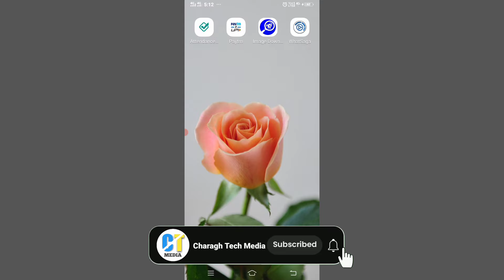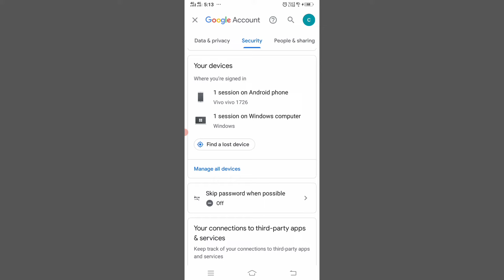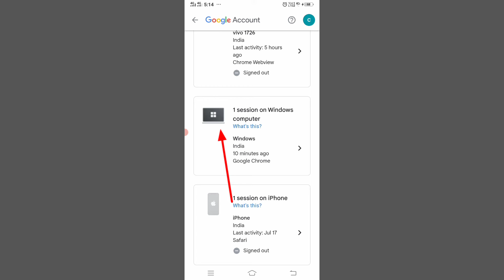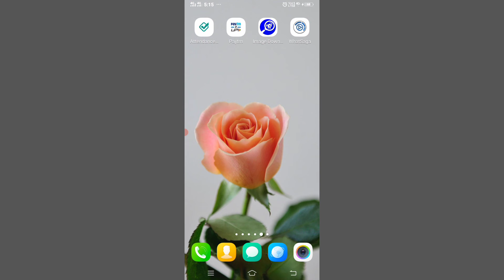چگونه ایمیل خود را از تمام گوشی ها لاگ اوت کنیم